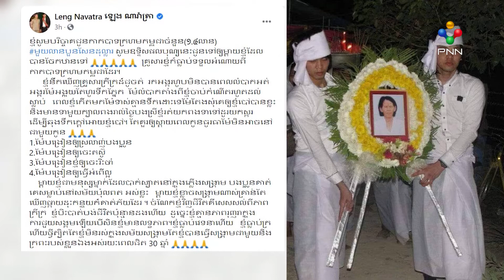[05.04.21] ច្រើនជាងគេទៀតហើយម្ចាស់ផលិតកម្ មGalaxy អ្នកឧកញ៉ា ឡេង ណាវ៉ាត្រា បរិច្ចាគថវិការ១លាន៤សែន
ច្រើនជាងគេទៀតហើយម្ចាស់ផលិតកម្ម Galaxy អ្នកឧកញ៉ា ឡេង ណាវ៉ាត្រា បរិច្ចាគថវិការ១លាន៤សែនដុល្លារជូនកាកបាទក្រហម ហើយពោលពាក្យបែបនេះ